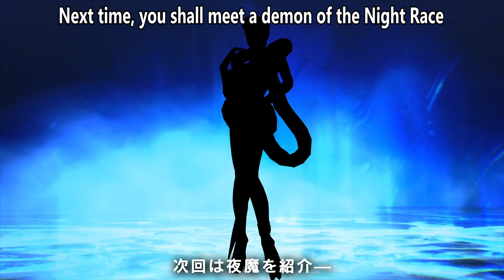Shin Megami Tensei 5 - Hecatoncheires Vol.134 [ENGLISH SUBS]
Thanks to AUselessMage for the English Translation.

Atlus will probably release the full demon compendium every single day till November 12th with these individual demon videos.